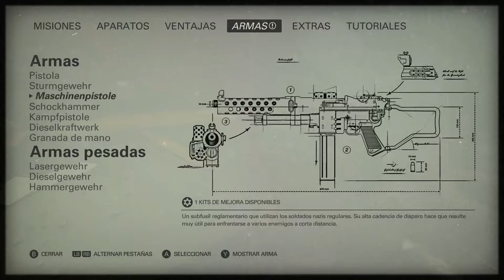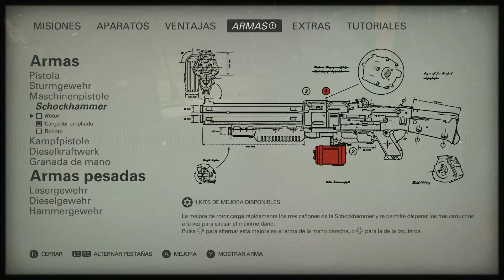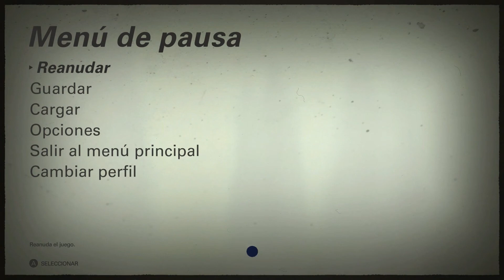WOLFENSTEIN ll THE NEW COLOSSUS Gameplay En Español CAPITULO 12 1080P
Muy buenas gente continuamos la serie para el canal wolfenstein ll the new colossus gameplay en español capitulo 12.
el asesinato del general nazi Calavera fue una victoria efímera,a pesar del revés los nazis mantienen su dominio sobre el mundo.solo tu tienes las agallas,las armas y la iniciativa necesaria para regresar a los Estados Unidos,matar a todo nazi con el que te encuentres.